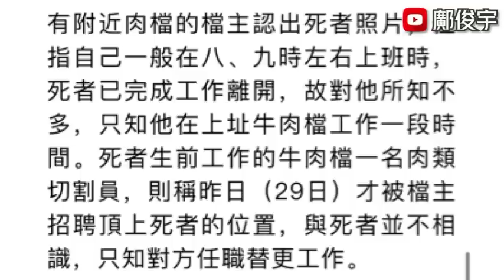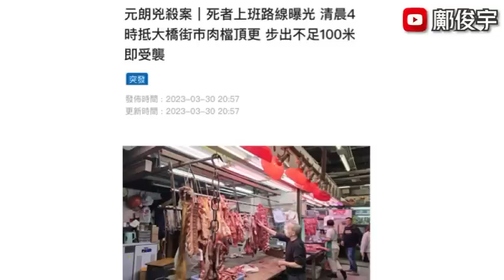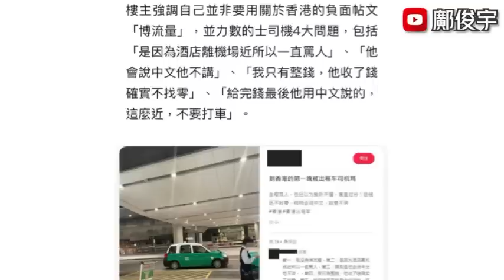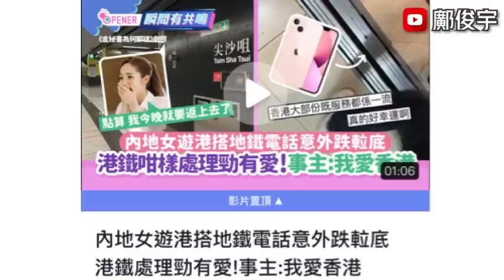女途人慘變三文治被困？被斬死老翁職業曝光刀手動機未明？診所冧門傷人？30-3-2023